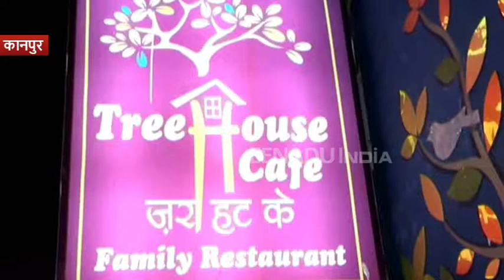हुक्काबाजी करवाने वाले कैफे हाउस पर खाद्य विभाग का छापा, पांच नाबालिक भी पकड़े गए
कानपुर : जिले में कैफे की आड़ में हुक्का बार चलाने वाले ट्री हाउस कैफे पर खाद्य विभाग की टीम में सोमवार की देर रात छापेमारी की. इस दौरान मौके से एक दर्जन से अधिक युवक और युवतियां हुक्का पीते पकड़े गए.